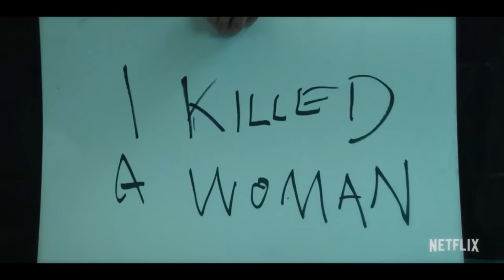7 Bawaal Level Thriller NETFLIX Shows You Must Watch in Hindi | BEST NETFLIX LIMITED SHOWS Vol. 1